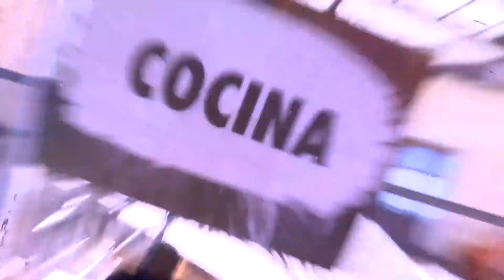HANDER vs SOEN – Octavos: León, España 2016 | Red Bull Batalla de los Gallos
Revive en este vídeo la tercera batalla de octavos de la regional de León entre: HANDER y SOEN.
El evento tuvo lugar el 28 de mayo de 2016, en León, España.